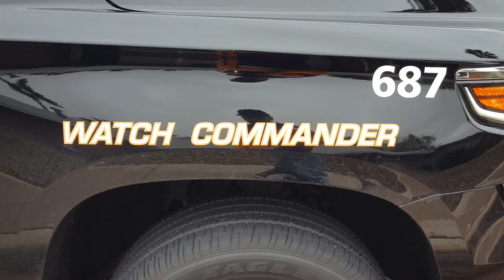Stabbing in the neighborhood.